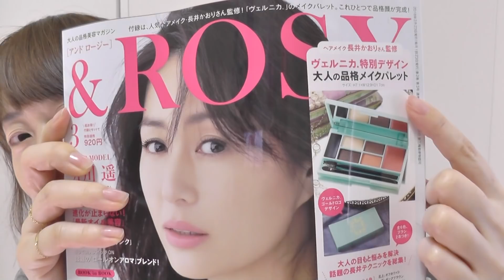【雑誌付録】＆ROSY3月号の品格コスメパレットを使ってみた！byアラフォー《アンドロージー》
品格とは・・・

「その人やその物に感じられる気高さや上品さ」

だそうです。が、頑張る。

&ROSY 3月号  920円

〈不慣れで気まぐれな呟き〉

♡レター、贈り物等の送り先はこちら
あいり宛